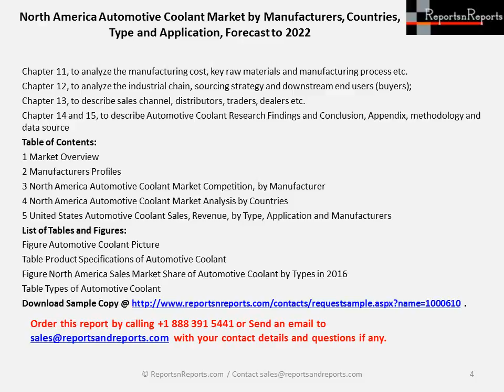North America Automotive Coolant Market Report 2017 – Incremental Revenue and Forecast to 2022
The Automotive Coolant Market 2017 report depicts experts Analysis of Automotive Coolant industry by main regions North America market, especially in United States, Canada and Mexico. This report categorizes the market based on manufacturers, countries, type and application. View more info @
This report categorizes the market based on manufacturers, regions, type and application. There are 15 Chapters with 118 Pages to deeply display the global Automotive Coolant market. Automotive coolant, also known as antifreeze, is a liquid substance that circulates through an internal combustion engine and draws off excessive heat. The two most common chemicals used for this are ethylene and propylene glycol, both of which have lower freezing points than water (32° Fahrenheit or 0° Celsius).